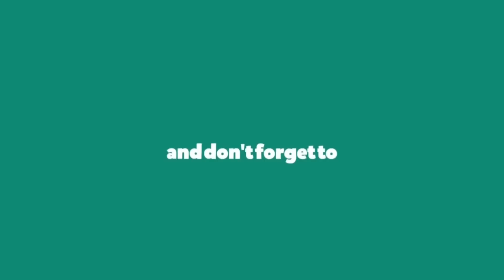যেসব UNIVERSITY ৩০ আগস্ট-৫ সেপ্টেম্বরের মধ্যে যেখানে ADMISSION আবেদন করতেই হবে ! শেষ সুযোগ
যেসব UNIVERSITY ৩০ আগস্ট-৫ সেপ্টেম্বরের মধ্যে যেখানে ADMISSION আবেদন করতেই হবে ! শেষ সুযোগ  | 4 Options  For University Admission 2023

Anti Privacy Warning:
Thumbnail Text: যেসব UNIVERSITY ৩০ আগস্ট-৫ সেপ্টেম্বরের মধ্যে যেখানে ADMISSION